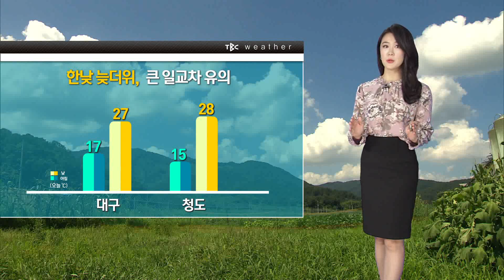날씨 190926 [TBC-띠비띠]